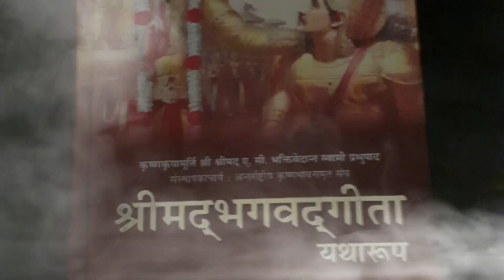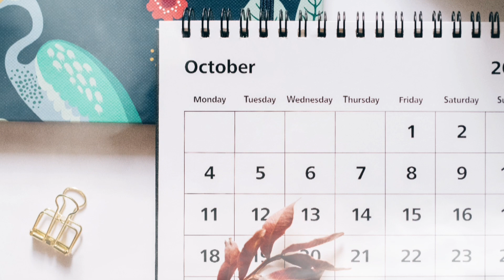Sachi galyu-5||Golden words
@sindhikahaniyawithlavi3967 brings sachi galyu-5||Golden words|| sindhi sindhilanguage sindhistories sindhipoetry @SindhiTime @SindhiSangat